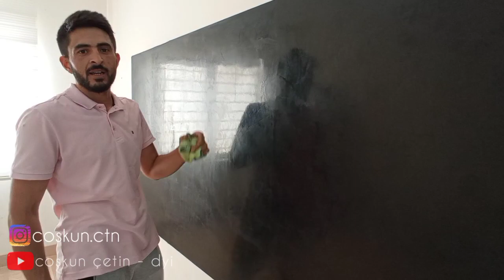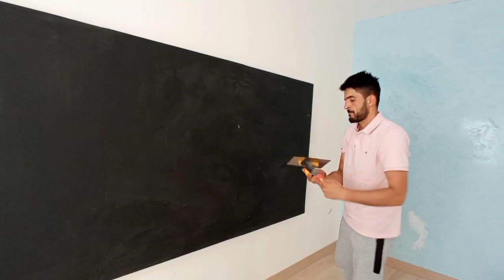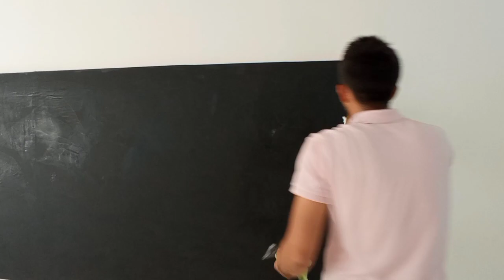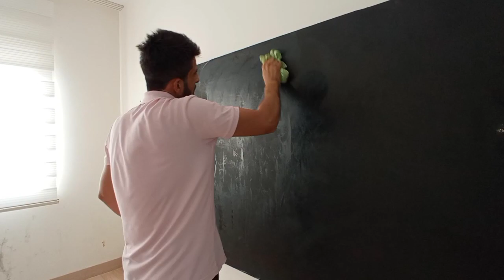Black mable effect.effet marbre noir.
Merhaba arkadaşlar.
Bu videomuzda siyah Mermer efekt uygulaması yaptık  . Videoyu kısa tutmaya çalıştım ama süreç biraz uzun olduğu için anca toparlayabildim .

Instagram linkim